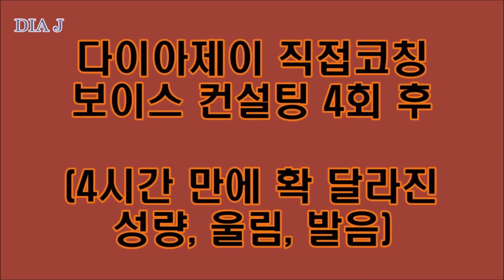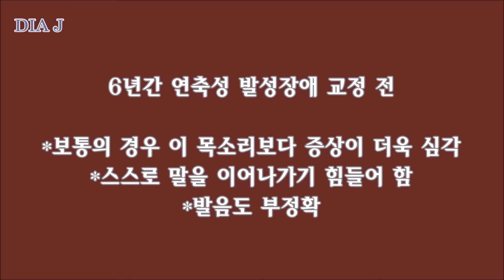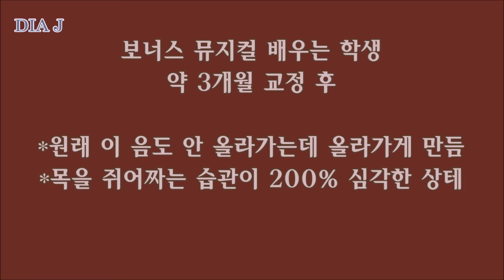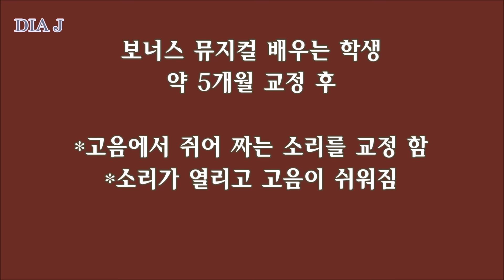[DIAJ💎발성]초고속 발성교정! 온라인수업 전 후(연축성발성장애/뮤지컬 등)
다이아제이X클래스유(클래스톡) 🔈보이스&스피치강의🔈
다이아제이X클래스유(클래스톡) 🎹보컬강의🎹

뮤지컬 발성 배우는 학생은 서로 바빠서
중간에 자주 쉬었어요~
다른 곳에서 노래를 배우고 왔는데도
전혀 호전이 없었는데 저와의 온라인 수업에 엄청난
감동을 느끼고 있어요 저도 너무 뿌듯해요!

무료로 사용가능한 스카이프 화상통화로
발성/발음/퍼스널브랜딩/심리관련 1:1 온라인 교육해요
쉽고 확실한 방법으로, 놀라울 정도로 빠르게 교정 해 드립니다.
집에서도 핸드폰이나 컴퓨터로 다른 장비 필요없이
편하게  교육 받으 실 수 있어요.
검색하셔서 거기 메세지로 하시면 됩니다.
(관리실장이 답변드립니다.)

*Dia.J 간추린 대표이력*
-현)컨설팅 기업 대표
-현)뮤지컬 음악감독
-현)공연 예술감독
-현)공연, 강연 기획 및 연출가
-전)독일현지 음악학교 전임강사
-경기도의회 의장 표창 수여
-음악교육 연구회장상 수여
-사회적 기업 월간지 칼럼니스트로 활동(창업컨설팅/발성)
-영국 런던, 한국 서울, 부산 등에서 발성세미나 개최
-영국 런던, 한국 서울, 부산 등에서 마스터 클래스 개최
-CS강사창업과정이수(기업청)
-교회음악지도자 자격증
-독일 쾰른국립음대 교육학 교수(박사)와
 함께하는 멘델스존 강연콘서트 솔리스트
-독일 현지 국제행사 Interkulturelle Woche 초대
-20개국 인사초청 국제보트쇼 리셉션 초대가수
-오페라 'La Traviata' Violetta 역 외
 'Cavalleria Rusticana', 'Hänsel und Gretel' 등
 다수 오페라 주역 출연
-수 백 회 콘서트 활동
-안전보건공단, 한국음식관광협회, 문화대학 등
 90% 이상 초빙으로 수 천 회 강의경력
 (보이스트레이닝/호흡/스피치/경영 등)
-KBS 방송출연(주제:음치교정이 정말 가능한가?)
-국립음대, 사범대 합격자 배출 경험 다수
-대기업, 교원 면접 등 합격자 배출 경험 다수

*온라인 교육과목*
-발성(성악/뮤지컬/실용음악/성가대/음치교정/배우/성우/입시/취미/목소리교정/성대치료)

-스피치/발음교정/언어장애교정(어린이/성인)

-퍼스널브랜딩(강사창업/발성코치/자기계발/심리상담)